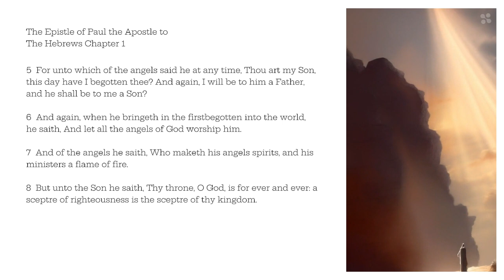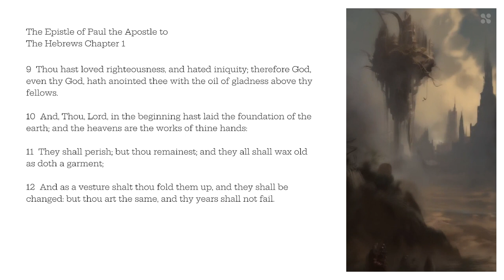Hebrews Chapter 1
The Epistle of Paul the Apostle to
The Hebrews Chapter 1

1 God, who at sundry times and in divers manners spake in time past unto the fathers by the prophets,
2 Hath in these last days spoken unto us by his Son, whom he hath appointed heir of all things, by whom also he made the worlds;
3 Who being the brightness of his glory, and the express image of his person, and upholding all things by the word of his power, when he had by himself purged our sins, sat down on the right hand of the Majesty on high;
4 Being made so much better than the angels, as he hath by inheritance obtained a more excellent name than they.
5 For unto which of the angels said he at any time, Thou art my Son, this day have I begotten thee? And again, I will be to him a Father, and he shall be to me a Son?
6 And again, when he bringeth in the firstbegotten into the world, he saith, And let all the angels of God worship him.
7 And of the angels he saith, Who maketh his angels spirits, and his ministers a flame of fire.
8 But unto the Son he saith, Thy throne, O God, is for ever and ever: a sceptre of righteousness is the sceptre of thy kingdom.
9 Thou hast loved righteousness, and hated iniquity; therefore God, even thy God, hath anointed thee with the oil of gladness above thy fellows.
10 And, Thou, Lord, in the beginning hast laid the foundation of the earth; and the heavens are the works of thine hands:
11 They shall perish; but thou remainest; and they all shall wax old as doth a garment;
12 And as a vesture shalt thou fold them up, and they shall be changed: but thou art the same, and thy years shall not fail.
13 But to which of the angels said he at any time, Sit on my right hand, until I make thine enemies thy footstool?
14 Are they not all ministering spirits, sent forth to minister for them who shall be heirs of salvation?